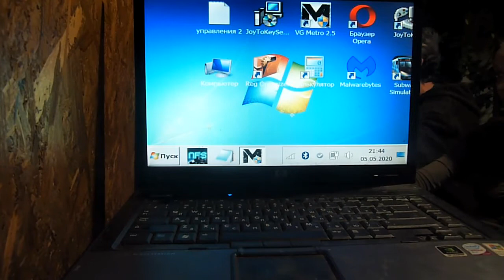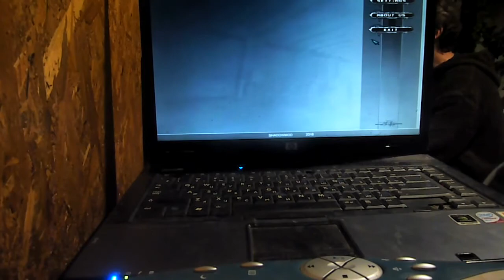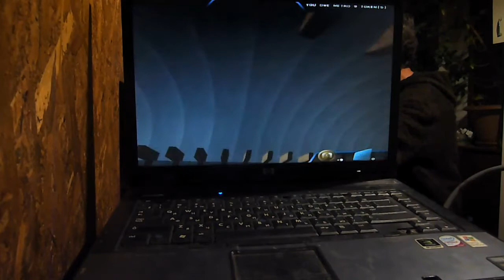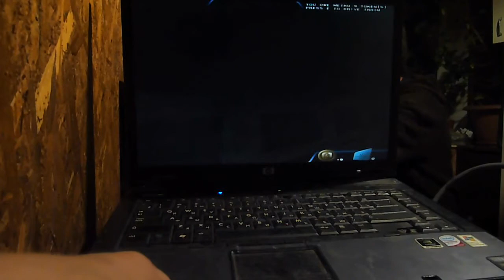Жорик сам снимает и играет в VG Metro 2.5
Видео постольку - поскольку, Жорик всё снимал сам. Но вот комментарии...:)))))))))) Можно просто слушать.